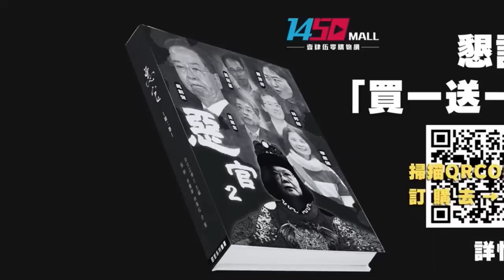蔡英文學歷詐欺 認罪自白全紀錄｜政經關不了（精華版）｜2023.07.06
捐款贊助《政經關不了》：
1. 台灣觀眾銀行捐款 ➔ 元大銀行806台北分行 帳號：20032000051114 戶名：政經傳媒有限公司
2. 全球觀眾信用卡捐款 ➔
3. 海外觀眾PayPal捐款 ➔
4. 海外觀眾銀行捐款（僅限外幣） ➔
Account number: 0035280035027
Bank name: Yuanta Commercial Bank Co., Ltd.
Bank address: 3F, No.210, Sec.3, Chengde Rd, Taipei 103, Taiwan
SWIFT Code: APBKTWTH